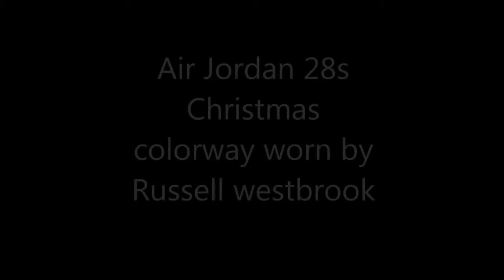Air Jordan 28 Review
LGOD Sneaker Group. We bring you a pair of Air Jordan 28s. This video is just a close up review.